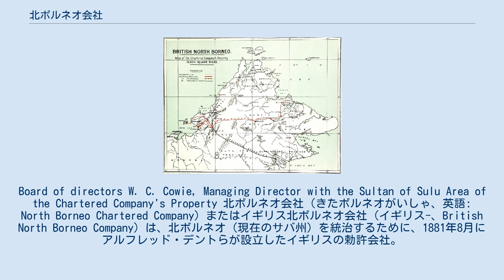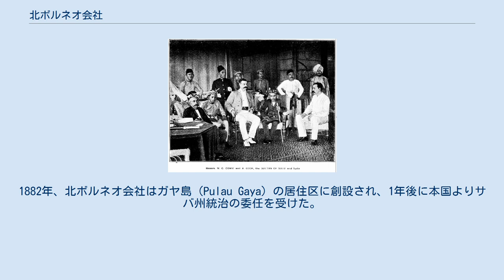北ボルネオ会社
Board of directors W. C. Cowie, Managing Director with the Sultan of Sulu Area of the Chartered Company's Property 北ボルネオ会社（きたボルネオがいしゃ、英語: North Borneo Chartered Company）またはイギリス北ボルネオ会社（イギリス-、British North Borneo Company）は、北ボルネオ（現在のサバ州）を統治するために、1881年8月にアルフレッド・デントらが設立したイギリスの勅許会社。
 1881年8月、北ボルネオ会社設立。
設立当初は、北インドのシク教徒を警官とするために連れてきて、法律を制定した。
そして貿易を盛んにし、政治システムや法や罰則を施行するための裁判所を導入し、ジェッセルトン（現在のコタキナバル）からテノム（Tenom）まで鉄道を敷き、農産物のバーター貿易を奨励し、プランテーションを造園した。
1882年、北ボルネオ会社はガヤ島（Pulau Gaya）の居住区に創設され、1年後に本国よりサバ州統治の委任を受けた。
 1888年北ボルネオが大英帝国の保護領（イギリス保護国北ボルネオ）となった。
 しかし1897年にサバの部族によってガヤ島居住区が襲撃されて焼け落ち、以後再建されることは無かった。
 1946年まで国内問題は、北ボルネオ会社によって治められた。